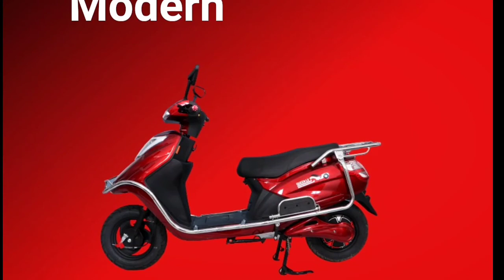Warivo Motors Queen Electric Scooter 🇮🇳🔥: चोरो से बचाने वाला फीचर हैं इस स्कूटर में, जाने कीमत